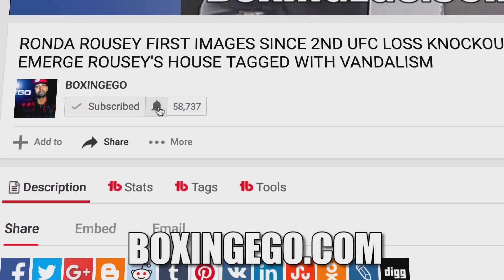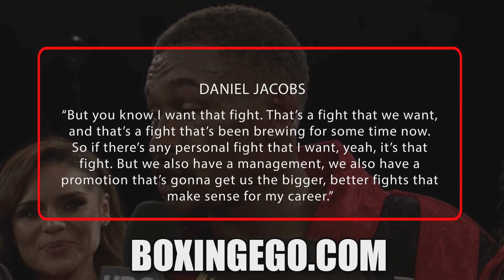DANIEL JACOBS WANTS 2 WHOOP JERMALL CHARLO: "I WANT THAT FIGHT THIS FEUD-ITS PERSONAL!" (Quick Hits)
Daniel Jacobs new IBF middleweight champion lets it be known that he's interested in a Jermall Charlo fight saying this fight is personal! Check out the latest Boxingego Quick Hits.

VIDEO TITLE: DANIEL JACOBS WANTS TO WHOOP JERMALL CHARLO: "I WANT THAT FIGHT...THIS FEUD--IT'S PERSONAL!"